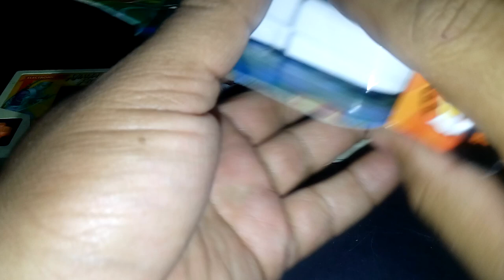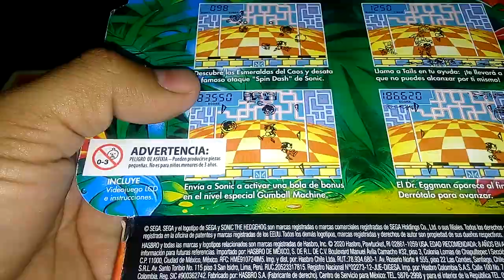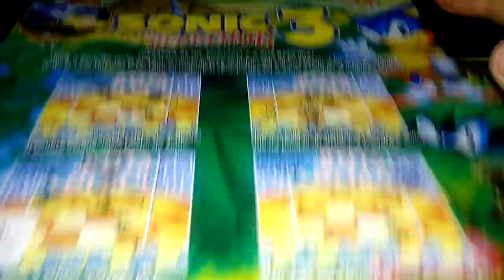Reediciones Tiger en México - Consolitas LCD - Sonic 3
Se reeditaron las consolitas Tiger y llegaron a México